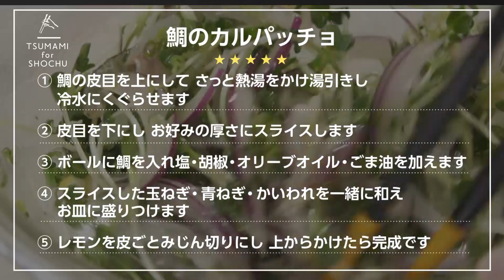簡単オツマミレシピ「真鯛のカルパッチョ」 | 霧島酒造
焼酎にぴったりな簡単オツマミをご紹介！

TV番組「カンパイ!!ツマミッケ!!」」でご紹介した、「真鯛のカルパッチョ」の簡単レシピ動画です。
このオツマミには『赤霧島』がぴったり！
５工程以内で簡単に作れるオツマミと一緒に、焼酎も美味しくお楽しみください。

【材料】(2人前)
真鯛の切り身（皮付き）　200g
かいわれ　１パック
玉ねぎ　1/2個
青ねぎ　４〜５本
レモン　1/4個
塩　少々
胡椒　少々

(1)真鯛の皮目を上にしさっと熱湯をかけ湯引きし冷水にくぐらせます。
(2) 皮目を下にしお好みの厚さにスライスします。
(3) ボールに真鯛を入れ塩、胡椒、オリーブオイル、ごま油を加えます。
(4) スライスした玉ねぎ、青ねぎ、かいわれを一緒に和えお皿に盛りつけます。
(5)レモンを皮ごとみじん切りにし上からかけたら完成です。

飲酒は20歳から。飲酒は適量を。
飲酒運転は、法律で禁じられています。
妊娠中や授乳期の飲酒はお控えください。